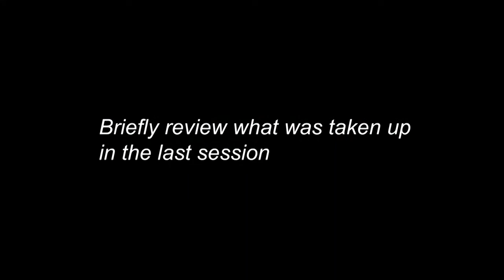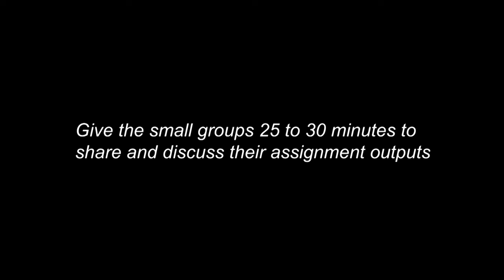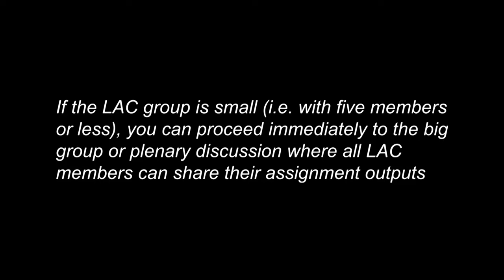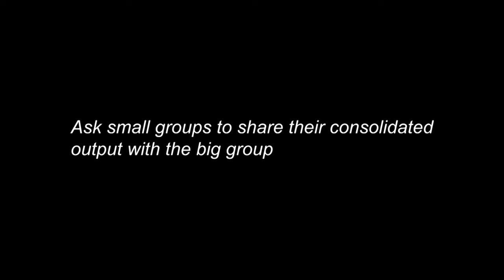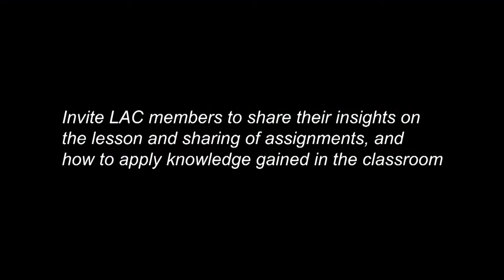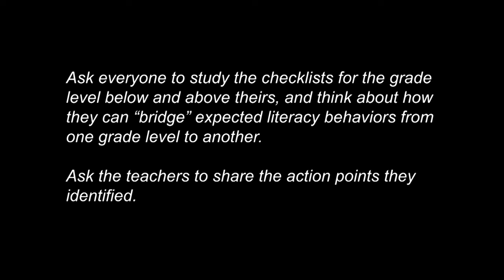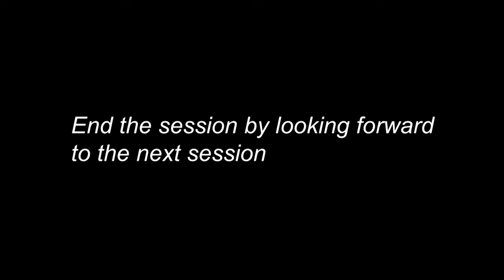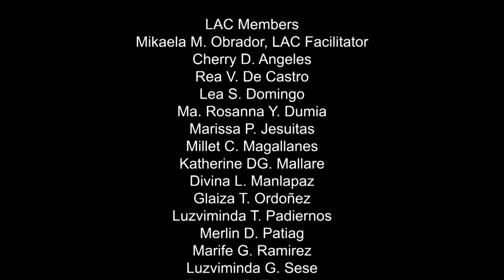Learning Action Cell (Step-by-step instructions) - LAC Facilitators Guide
Taken from the Early Language Literacy and Numeracy Digital Course Guide, the Department of Education along with the USAID and Fit-Ed present you a demonstration video for the Learning Action Cell, Session on Module 1, Lesson 1 for the LAC Facilitator and School Head.